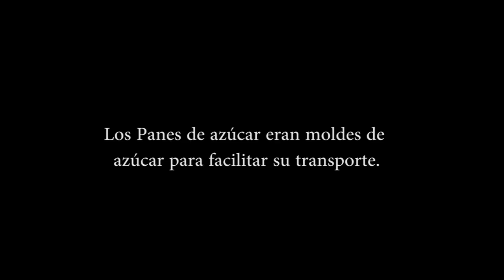La Caña: Negocio Brutal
Presentamos una brevísima reseña sobre la historia de la caña de azúcar, de donde vino, cómo entró a Colombia y cómo llegó hasta el Valle del Cauca.

Se narra cómo se manejaba el negocio inicialmente, y la forma cómo los africanos esclavizados de Chocó, fueron la clave para la riqueza inicial de los grandes cañicultores.
Cómo se formaron las primera fincas y cómo estas evolucionaron hasta convertirse en las grandes haciendas azucareras.

Hace 460 años se estableció el primer trapiche en el suroccidente de Colombia y hoy, aún el negocio de la caña origina conflicto social, por eso es tan importante conocer esta historia, porque puede brindarnos valiosas claves para entender y resolver las pugnas actuales.

Fuentes:
 - Santos Molano, Enrique y Covo, Adelina. La Historia de Colombia (libro en preparación)
 - Bonilla, María Elvira. Museo de la Caña de Azúcar. Páginas 13-14. Primera edición. Ingenio Providencia. Valle del Cauca. 2007.
 - Mina, Mateo (Michael Taussig y Anna Rubbo). Esclavitud y libertad en el valle del río Cauca. Universidad de los Andes, Facultad de Derecho, Centro de Investigaciones Sociojurídicas. Primera edición digital en iBooks. Bogotá. 2011.

Dirección general, guión y presentación: Adelina Covo
Producción: @kactusfilms
Edición: Dalgys Hernandez Zurita